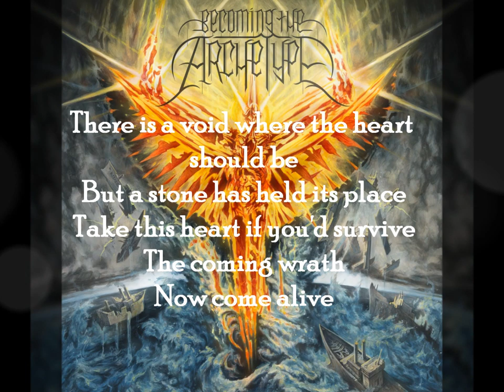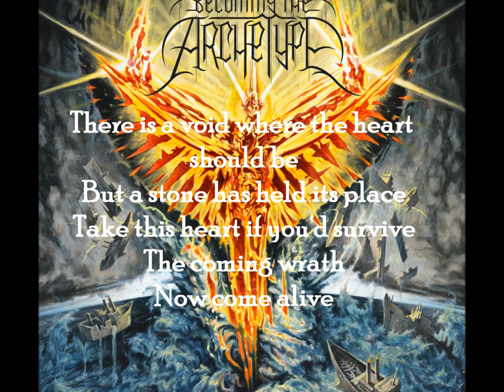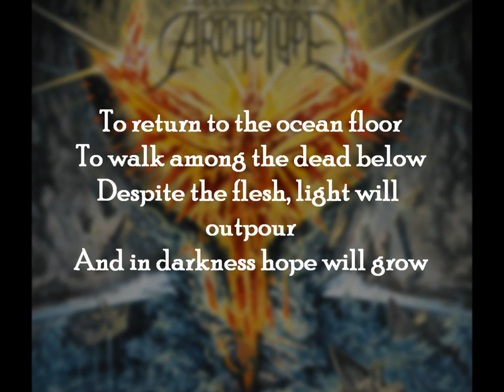Becoming the Archetype - Requiem Aeternam [FULL WITH LYRICS!]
This is a lyrics video I made for some music from Becoming the Archetype. The songs include all 3 tracks, or parts, of "Requiem Aeternam", in the middle portion of BTA's album Celestial Completion: "Music of the Spheres", "Elemental Wrath", and "Xenosynthesis. In my mind, this is all one song and so instead of uploading it as 3 separate tracks, I decided to create one lyrics video for all 3. "Requiem Aeternam" is Latin for "eternal rest". If you like what you hear, go and pick up Celestial Completion wherever you buy your music!